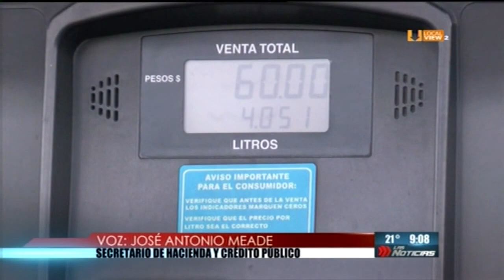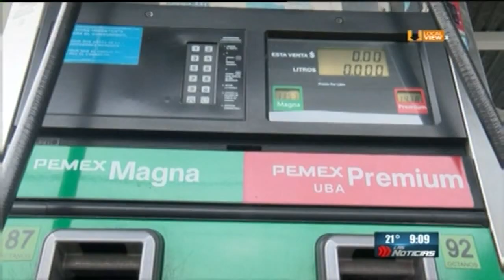¿Otro gasolinazo a principios de febrero? Habla el Secretario de Hacienda